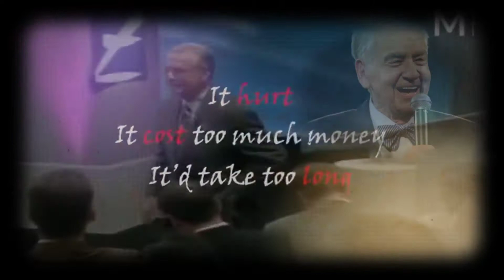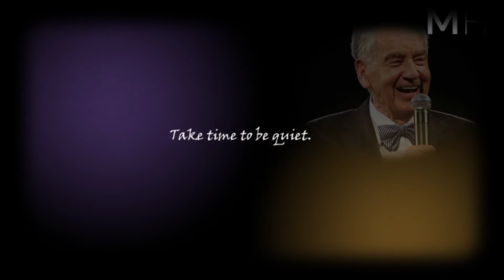Biografi ZIG ZIGLAR Motivator Besar Amerika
motivator  besar skaligus seorang penulis asal amerika yang terlahir prematur dan pernah putus kuliah.